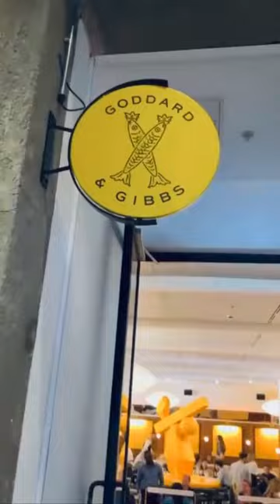Scrumptious Seafood courtesy of Tim Raue and Tom Moore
London’s Goddard & Gibbs hosted Berlin based Restaurant Tim Raue (No.26 in this year’s list), to create this punchy seafood-led menu in celebration of The World's 50 Best Restaurants 2022, sponsored by S.Pellegrino & Acqua Panna.

Guests feasted on dishes such as Cornish Cured Mackerel and Raue’s signature Wasabi Langoustine, finishing on a sweet note with a Moore’s Kentish Strawberry dessert.

50 Best Restaurants TV is the official YouTube channel for The 50 Best Restaurants brand, which publishes annual lists of the opinions of thousands of international restaurant industry experts. These lists are announced at the award ceremonies of The World's 50 Best Restaurants, Asia's 50 Best Restaurants, Latin America's 50 Best Restaurants and Middle East & North Africa's 50 Best Restaurants.